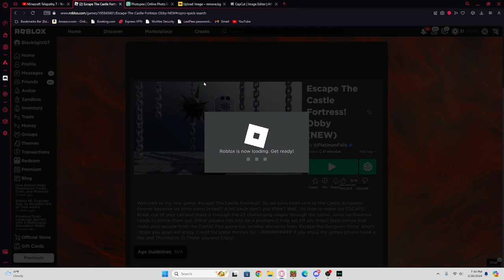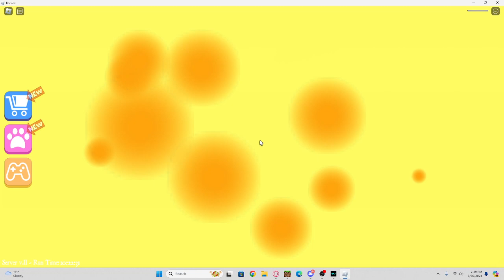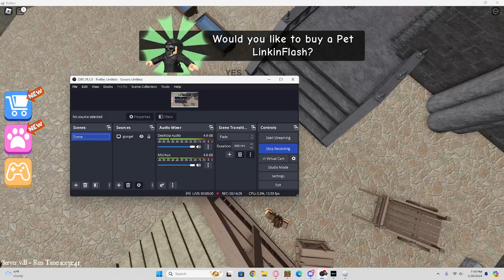am i free now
uhh idk what to say about this